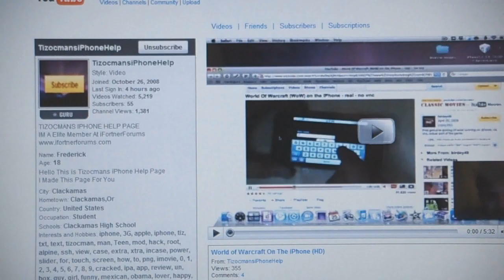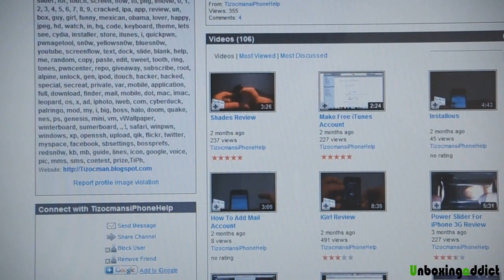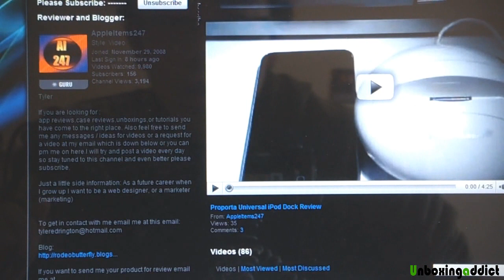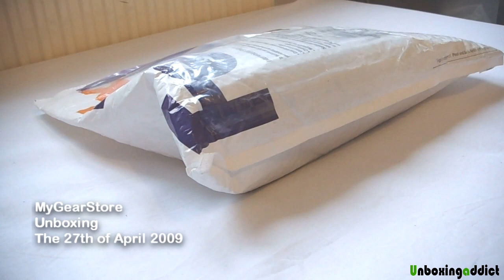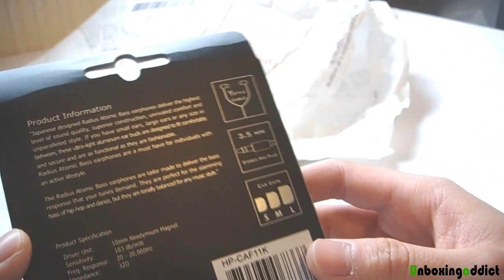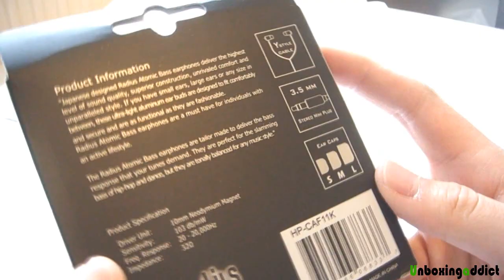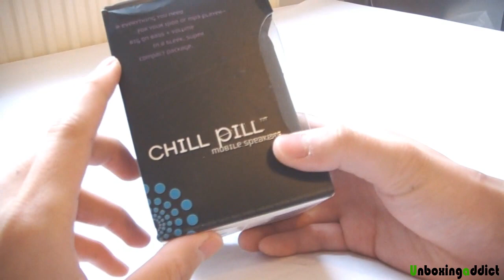Mygearstore Unboxing + Shoutout !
And I will review on these stuffs asap !